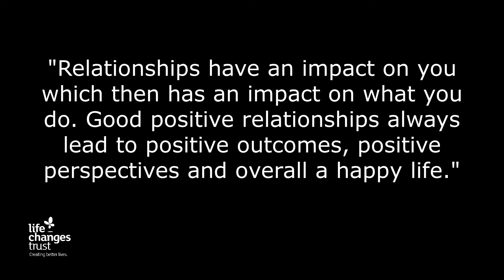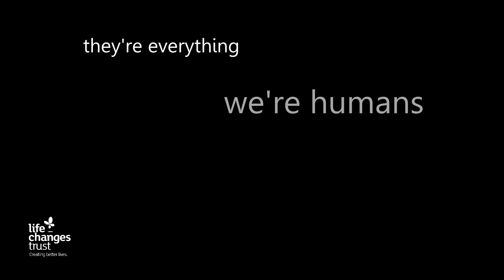Relationship based Practice event, opening short film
On the 5th October 2021, the Life Changes Trust hosted an online webinar, entitled ‘Relationship-based practice Learning Event’.

The Life Changes Trust views relationships as the heart of meaningful
engagement with young people with care experience. We believe that trust is the foundation of relationship-building and crucial for any young person with care experience, particularly those who may not have
felt acknowledged or listened to before.

The purpose of this webinar was to explore the impact and learning that has come from two Trust funded initiatives - Creative and Active Lives and Workforce Development - both of which had a focus on building relationships and having them central to their work.

This is the short trailer we used to promote this event.